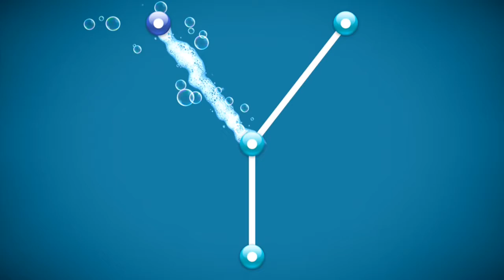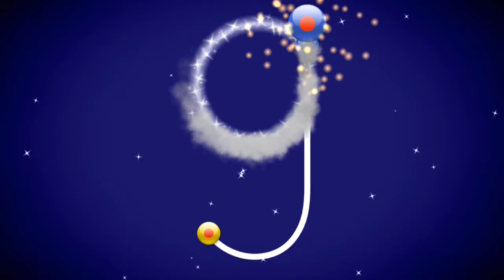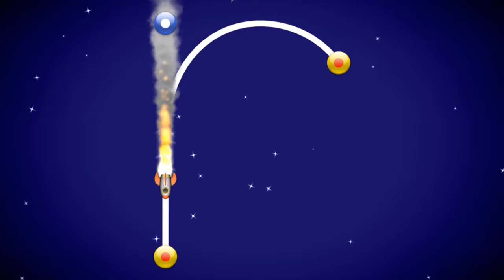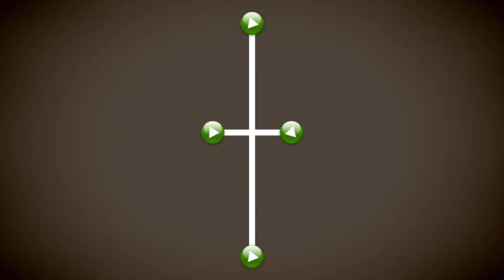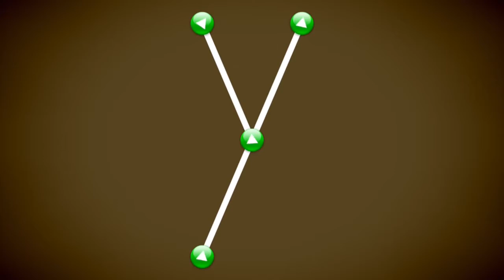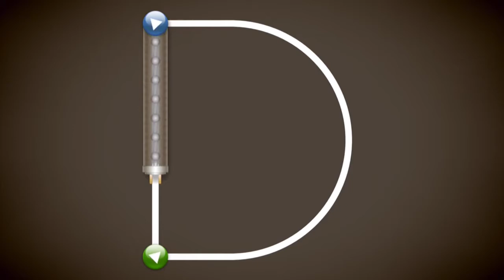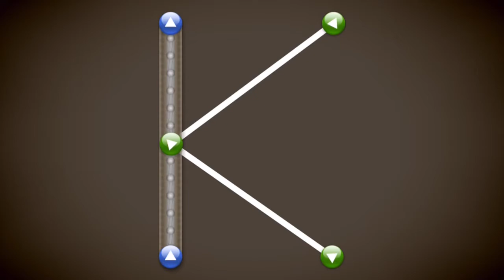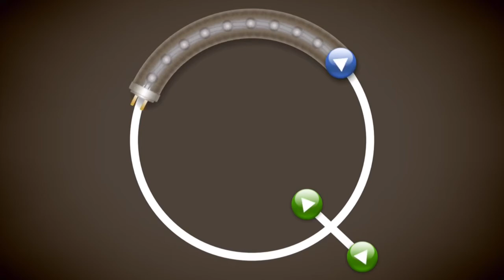ABC Song Collection Learning ABC With Ipad App